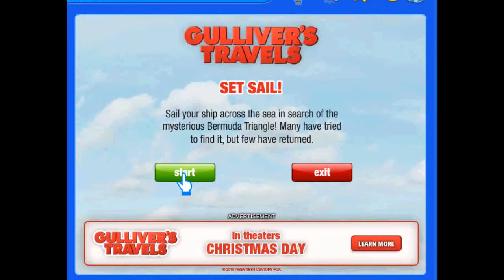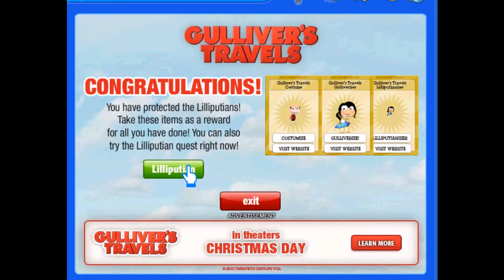Gulliver Travels Poptropica